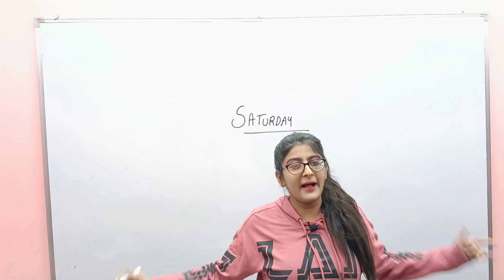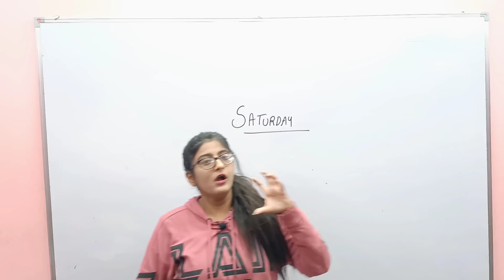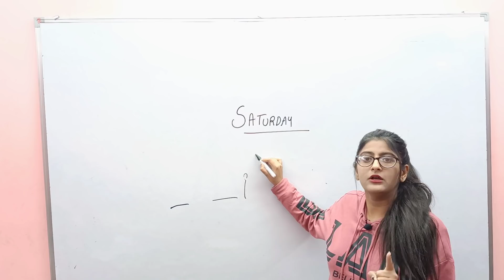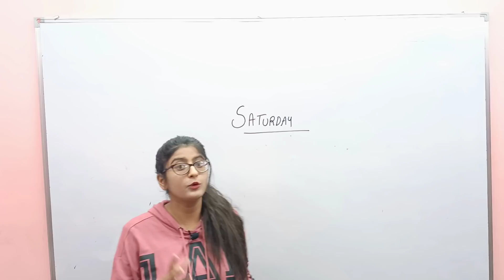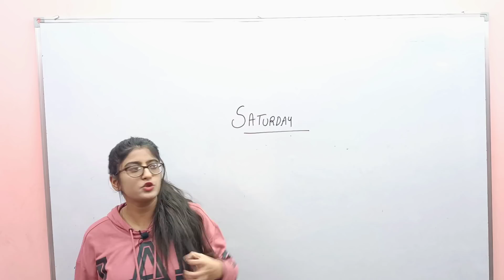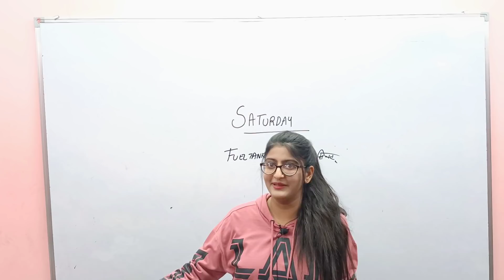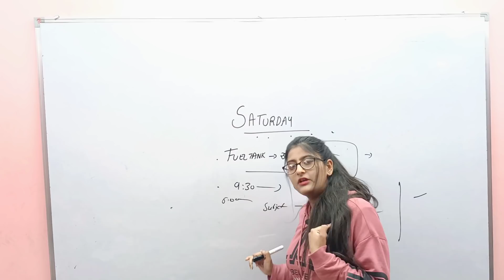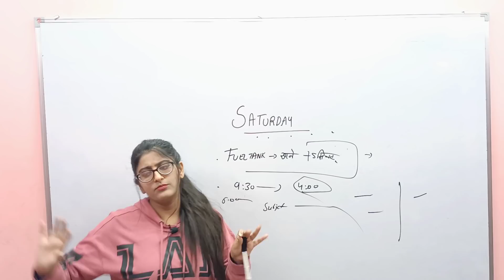SATURDAY NIGHT को केसे होती हैं SABSE EFFECTIVE पढ़ाई/TOPPER'S SECRET FOR CLASS 10/12/11/9